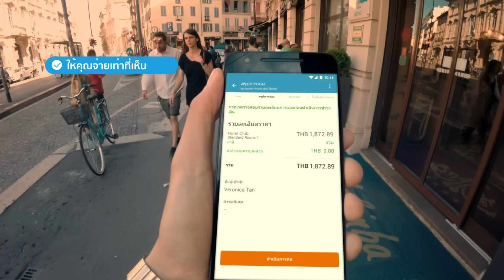เริ่มต้นความทรงจำดีๆที่ Traveloka (60s)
เริ่มต้นการเดินทางของคุณกับ Traveloka แอปพลิเคชั่น จองโรงแรม และที่พัก ที่ทำให้คุณไว้ใจได้ และครอบคลุมทุกรายละเอียดการเดินทาง ให้คุณจ่ายเท่าที่เห็น และสะดวกสบายด้วยหลากหลายช่องทางการชำระเงิน

จองกับ Traveloka ก่อนแล้ว เก็บความทรงจำดีๆ

โหลดแอปพลิเคชั่น Traveloka ได้ที่